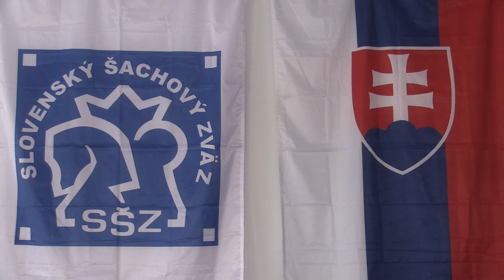CH16 1.2. FM Haring Filip - Cedzo Adam 1 - 0